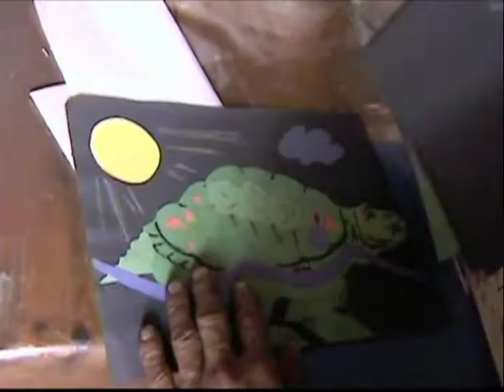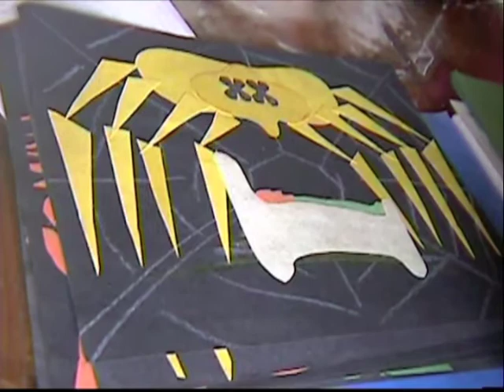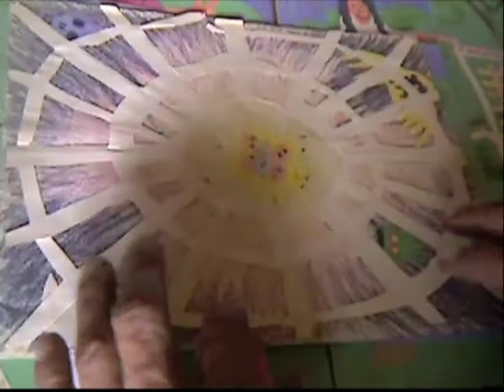Jacob Wawatie: Teachings of Turtle Island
On one of my last visits to Kokomville, Jacob Wawatie invited me into his cabin and shared an illustrated book he had been working on. I have known this family since 1992, when Kokom Lena would smoke her pipe out on the balcony of her house.